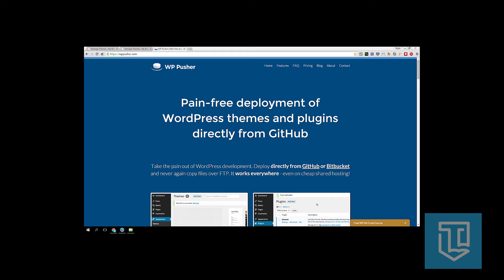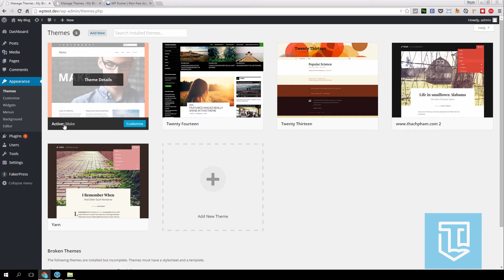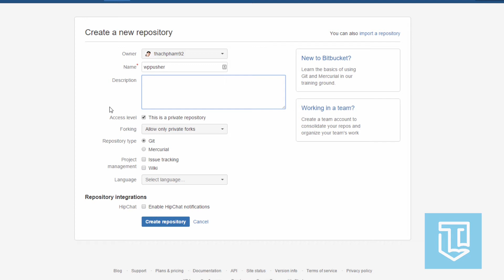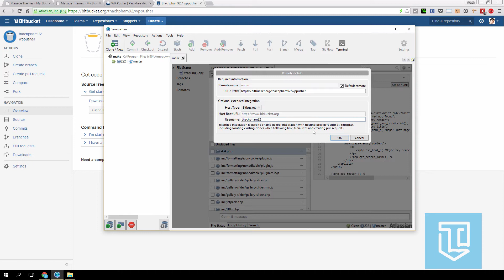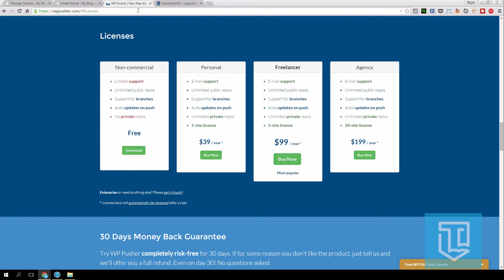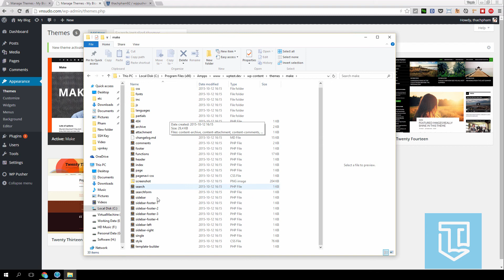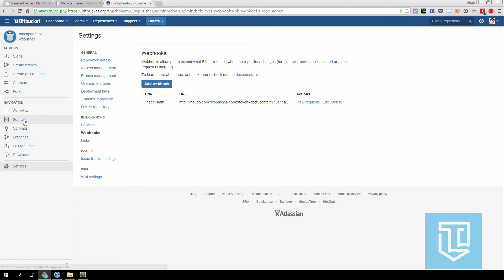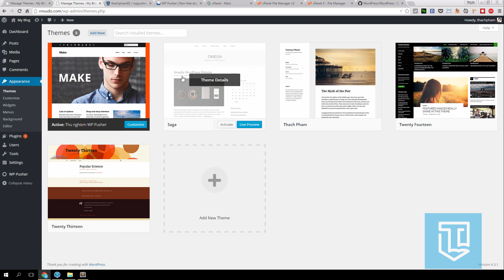Hướng dẫn plugin WP Pusher để kết nối WordPress với Git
Plugin miễn phí WP Pusher sẽ có thể hỗ trợ bạn kết nối website với kho chứa theme hay plugin của bạn trên Github, Bitbucket hay Gitlab và hỗ trợ tự động cập nhật các thay đổi trong code mỗi khi nó được push lên từ máy khách.
Plugin này rất phù hợp để sử dụng trong việc thử nghiệm code của bạn mà không cần phải deploy thủ công qua FTP.